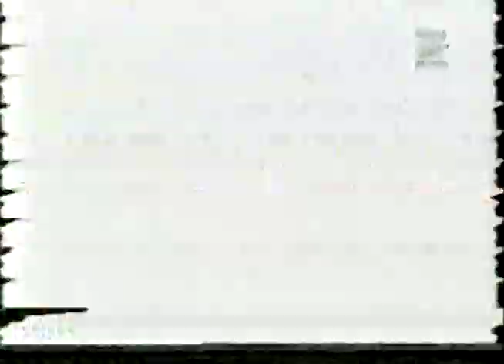6 Horas Peruanas en los años 80 en Santa Rosa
Extractos de las clásicas 6 Horas Peruanas en 1981, 1982, 1984, 1985 y 1986